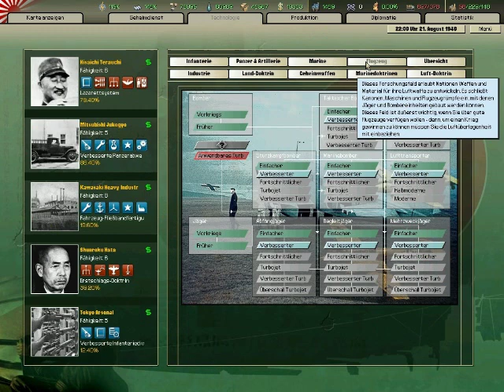Lets Play Hearts of Iron II Doomsday Deutsch Teil 37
Wir kommen gegen Australien vorran und nehmen Rabul ein